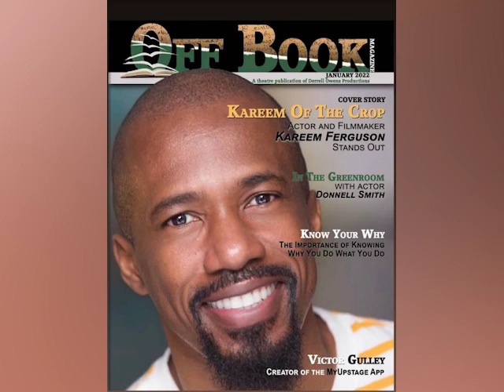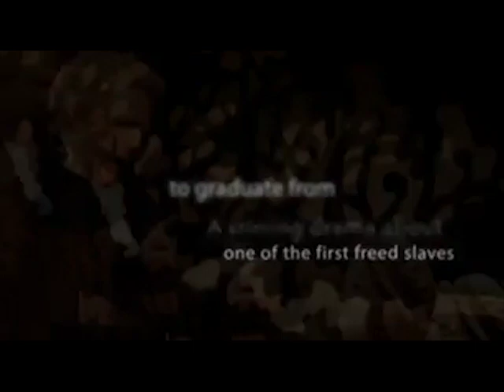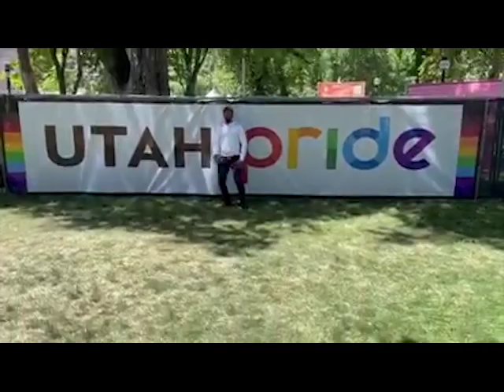Belizean Actor Kareem Ferguson on H.B.O. Max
We often hear stories of Belizeans in the Diaspora doing impressive things.  Tonight we feature an actor in Hollywood who was born and raised in Belize City, before migrating to the U.S. with his family. Kareem Ferguson has not forgotten his roots, even though he has been able to establish a successful career in the entertainment industry. He also has a love for aircraft, mentoring, and human rights advocacy. Today he spoke with New Five’s Paul Lopez about his journey over the years from Belize to Holly Wood.